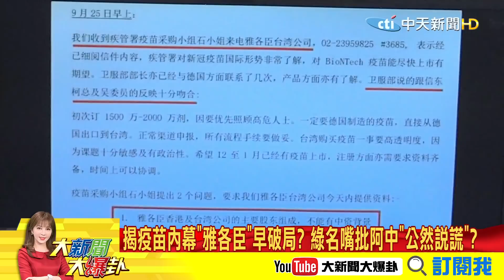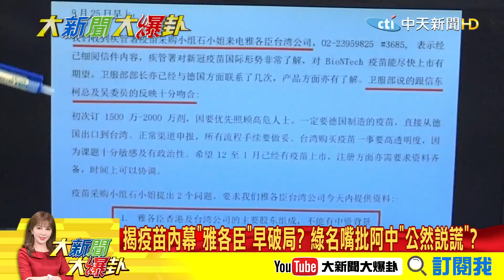【大新聞大爆卦】20210222 AZ疫苗副作用頻傳 各國緩打首批入台 總統高官該帶頭施打? 精華版